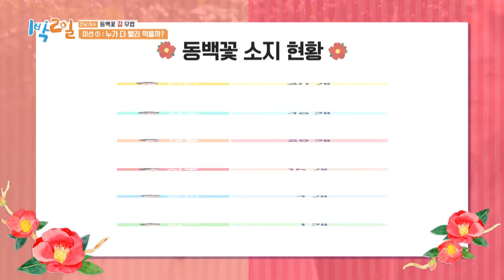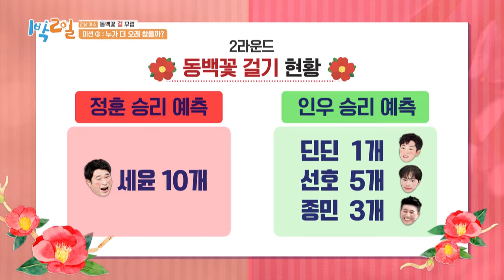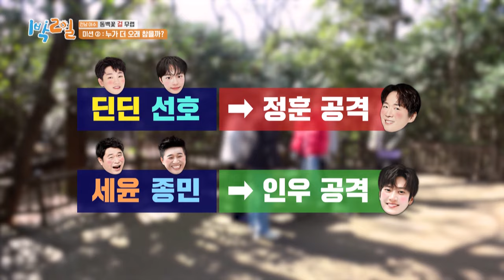For the Camellia Coin [Two Days and One Night 4 Ep218-2] | KBS WORLD TV 240331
Two-day road trip to the beautiful spots in all the corners of Korea! Instead of fancy studio, this on-the-road reality show takes place in the rural sides. While over 10 million Koreans travel abroad each year, the "2 Days and 1 Night" casts travel around Korea - to the mountains, farms, fishing villages, islands - where you can meet the welcoming smiles of our neighbors and the beautiful nature that cleanse our eyes.